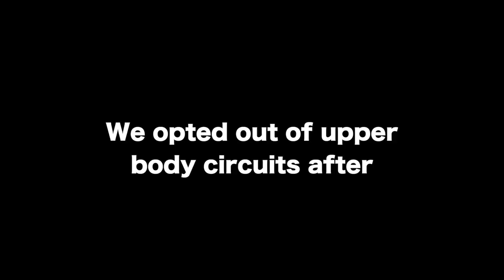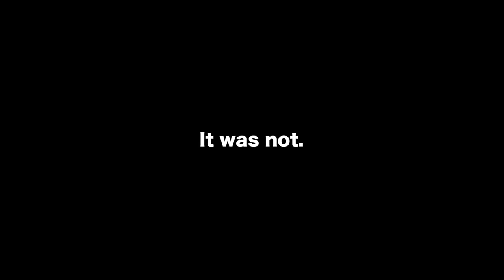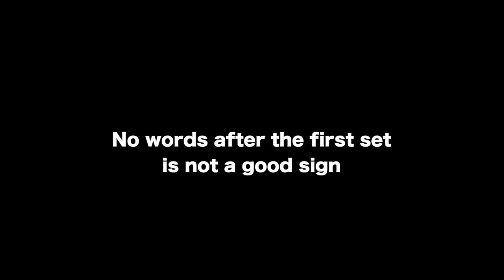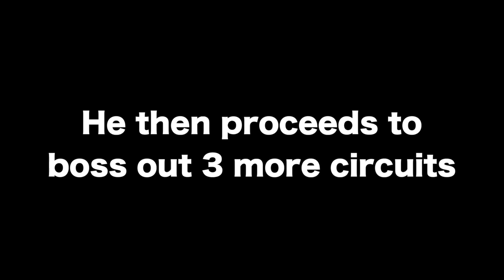Road to Eastbay Week 4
This week was very very very painful... For training like this go to thpstrength.com to sign up!